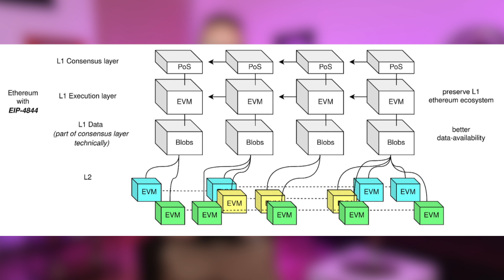Co je EIP-4844 a jak zrychlí síť a sníží transakční poplatky?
Ethereum je nejvíce používanou a největší platformou pro chytré smlouvy pro programovatelné peníze, ale má problémy se škálovatelností ohledně propustnosti a poplatků, které se zvyšují při vysoké síťové zátěži. Cílem Etherea je mít sharding, ale do té doby se síť učinila kroky jako implementace rollupů jako optimismus a arbitrum. EIP 4844 je navrženým řešením pro problémy se škálovatelností Ethereum,
🎉// KANÁL MŮŽETE PODPOŘIT //🎉
💰LN: LNURL1DP68GURN8GHJ7AMPD3KX2APWWPSHYCTVV4KXU6TSDAKXJUEWVDAZ7MRWW4EXCUP0V9CXJTMKXYHKCMN4WFKZ7VFSXVCQQAS2HS